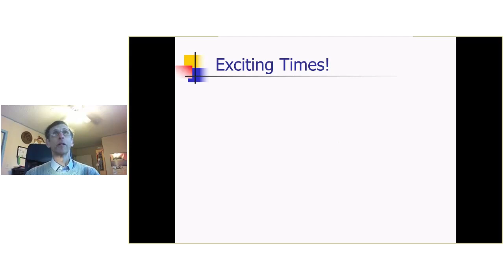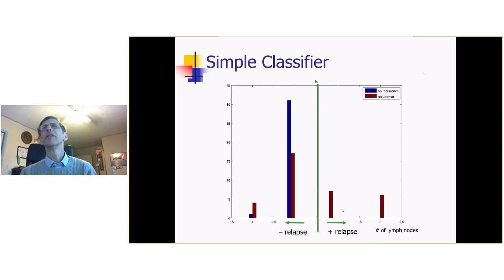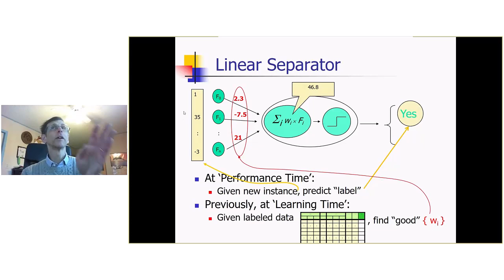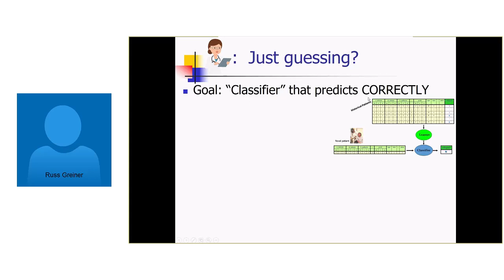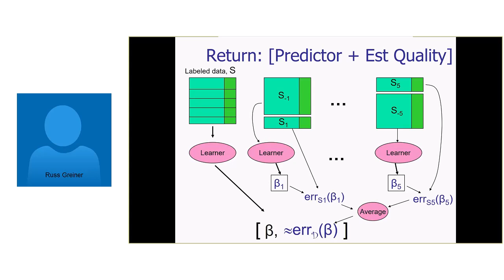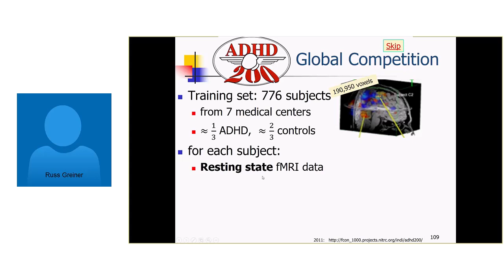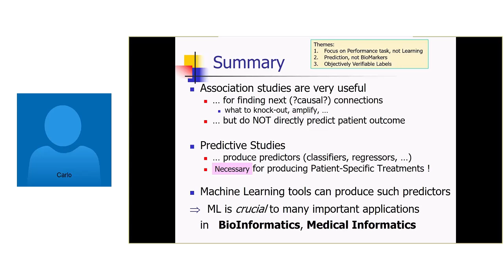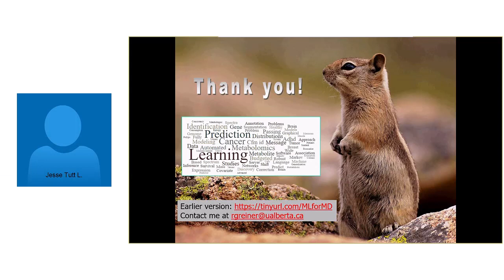Alberta Health Services (AHS) Artificial Intelligence CoP - Russ Greiner / University of Alberta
This month’s presentation was from Russ Greiner.

Russ is a professor at the University of Alberta and is also active with the Alberta Machine Intelligence Institute.

Here is a brief introduction:
After earning a Ph.D. from Stanford, Russ Greiner worked in both academic and industrial research before settling at the University of Alberta, where he is now a Professor in Computing Science and the founding Scientific Director of the Alberta Ingenuity Centre for Machine Learning (now the Alberta Machine Intelligence Institute), which won the ASTech Award for "Outstanding Leadership in Technology" in 2006. He has been Program Chair for the 2004 "Int'l Conf. on Machine Learning", Conference Chair for 2006 "Int'l Conf. on Machine Learning", Editor-in-Chief for "Computational Intelligence", and is serving on the editorial boards of a number of other journals. He was elected a Fellow of the AAAI (Association for the Advancement of Artificial Intelligence) in 2007 and was awarded a McCalla Professorship in 2005-06 and a Killam Annual Professorship in 2007. He has published over 250 refereed papers and patents, most in the areas of machine learning and knowledge representation, including 4 that have been awarded Best Paper prizes. The main foci of his current work are (1) bio- and medical- informatics; (2) learning and using effective probabilistic models and (3) formal foundations of learnability.

This presentation offers a deep dive into AI-focused on healthcare.